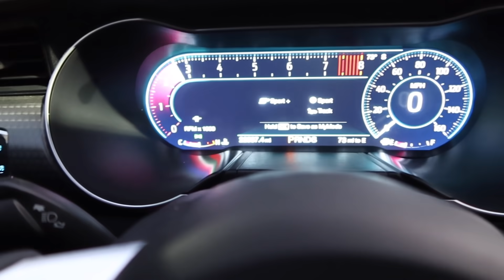Calling My Boyfriend “MY FRIEND” Too See How He Reacts..